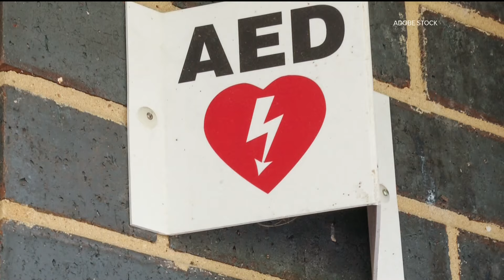Push for AEDs in schools statewide in Georgia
Cardiac emergencies are why doctors say CPR and AEDs are vital.

11Alive is Where Atlanta Speaks. We believe that news shouldn’t be a one-way conversation, but a dialogue with you. Join in, share your thoughts and connect with new perspectives.